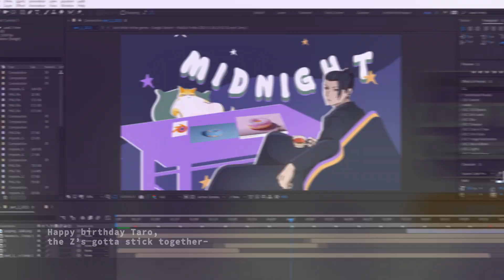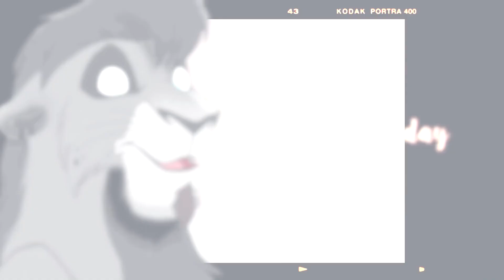22 💕 HBD TARO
HACKED ! C: it's not Taro here 🕶️

the biggest surprise is that the thumbnail makes you believe that it's not mostly animash mhehehehehe

HIII ! hope you have a very happy birthday. some of ur friends and me have been making a super secret project for you 🕶️ special thanks to Léna, who's been helping me with finding replacements! it's not surprising that it's taylor swift, huh?
now go and vibe with this song! NOW! YOU'RE LIVING YOUR 22 YEARS ONLY ONCE!
love you, you evil piece of shit 🥺❤

0:00 Hades' Cave
0:14 zemeditz
0:23 kopa
0:32 galaxxiiez
0:43 s6dium
0:52 xCazannax
1:00 Munelight
1:09 Kuroha
1:19 MystieDream
1:28 wolfangs
1:38 Lamborjenny